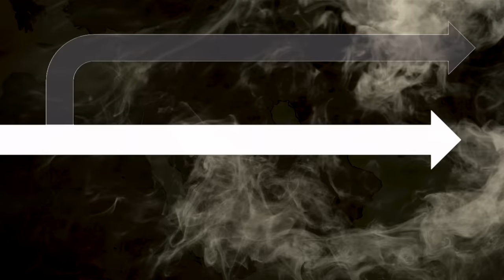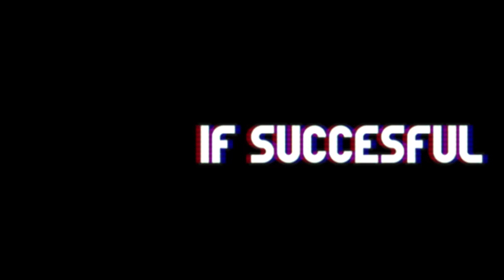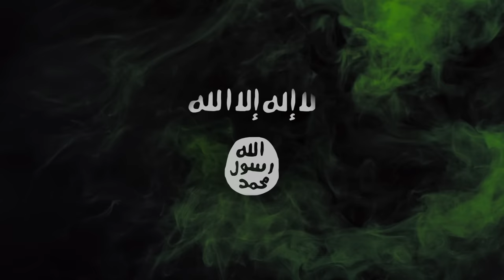What if the Middle East Had Unified?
The Middle East sure seems divided today. What if in an alternate timeline, it had united as promised? Well, it might not be as hunky dory as you'd hope. Even in peace, there still would be conflict.

Disturbing Symphony 5- Christian Ansersen